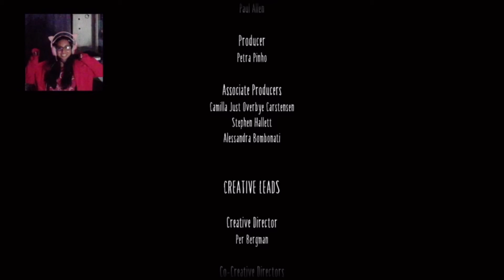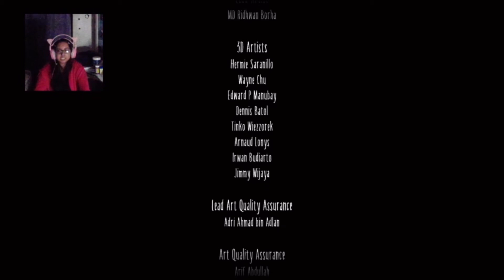Little Nightmares 2 | Nooooo!!! (Final Part7)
We are now at the final and you are in for a big surprise in todays episode.